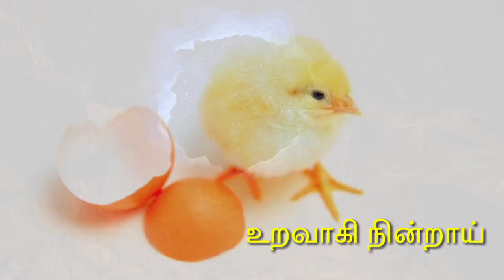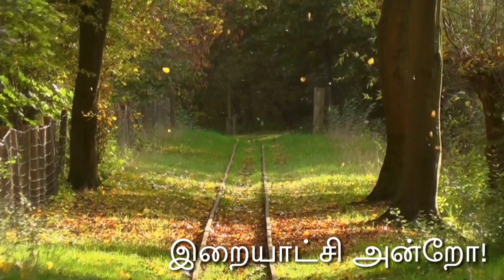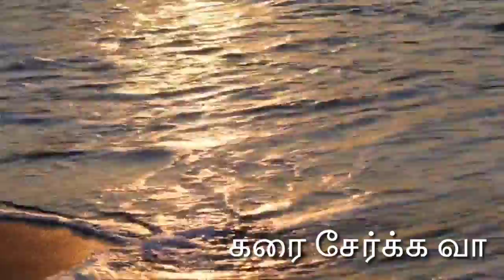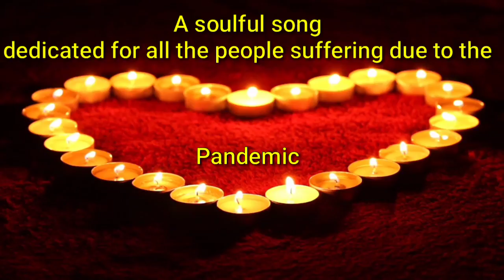Enswasame...Tamil Christian bajan Song